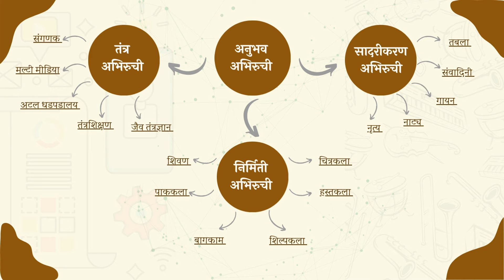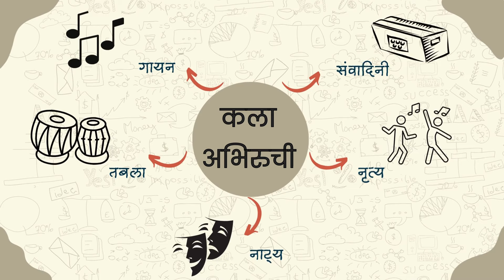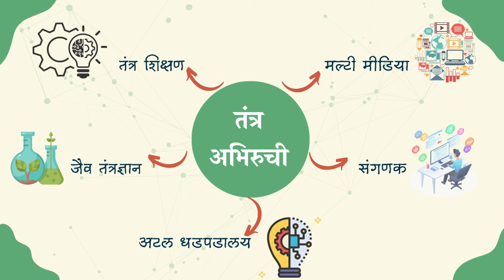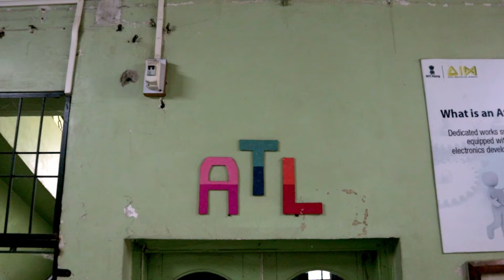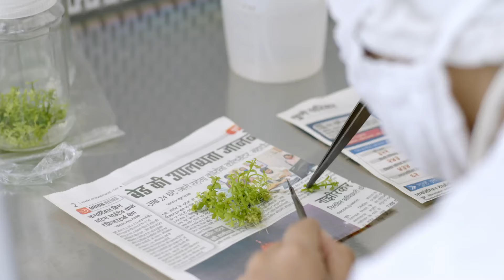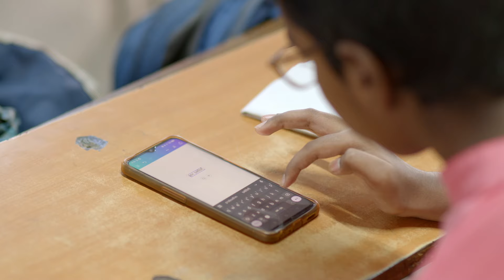अनुभव अभिरुची - संपूर्ण माहितीपट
पारंपारिक शिक्षण पद्धतीच्या मर्यादा ओलांडून अभिनव प्रयोग करणारी शाळा म्हणजे ज्ञान प्रबोधिनी नवनगर विद्यालय.
ह्याच शाळेतली एक वेगळी योजना म्हणजे अनुभव अभिरुची शिक्षण. विद्यार्थ्यांनी अभ्यासाबरोबरच त्यांची आवड कशात आहे हे समजून घेऊन त्यातील सखोल ज्ञान घेऊन त्याचा दैनंदिन जीवनात उपयोग कसा करता येईल ह्यासाठी विचार करायला लावणारी ही योजना ज्ञान प्रबोधिनीमध्ये घेतली जाते.
निर्मिती अभिरुची, सादरीकरण अभिरुची, व तंत्र अभिरुची अशा तीन मुख्य विभागांमध्ये आणि सोळा उपविभागांमध्ये ही योजना विभागली गेली आहे. ह्याच विषयाला विस्तृतपणे ह्या माहितीपटात मांडले आहे.